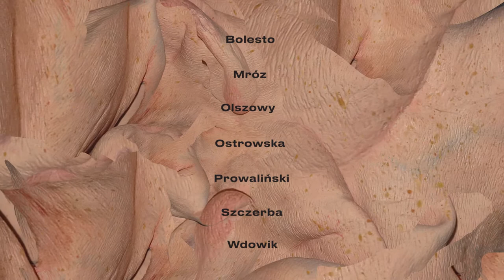Strach / Agnieszka Żulewska i jej potwory!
Spektakl „Strach” Małgorzaty Wdowik i zespołu to próba dotarcia do źródeł naszych własnych lęków. Twórcy szukają ich w opowieściach ludowych i popkulturowych, we wspomnieniach rodzinnych i doświadczeniach politycznych. Budują z nich świat zawieszony między fantazją a koszmarem sennym, w którym najważniejsza staje się walka o swój strach.